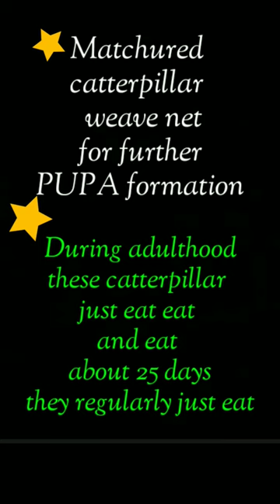Life cycle of a Silk moth best explanation